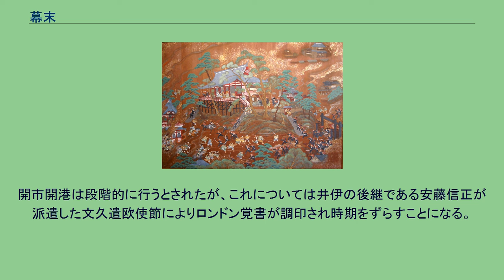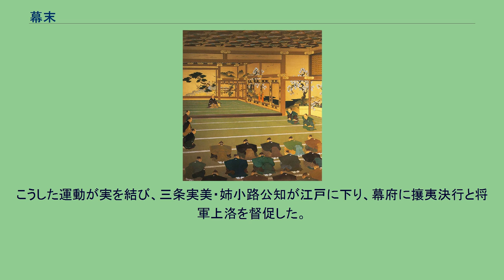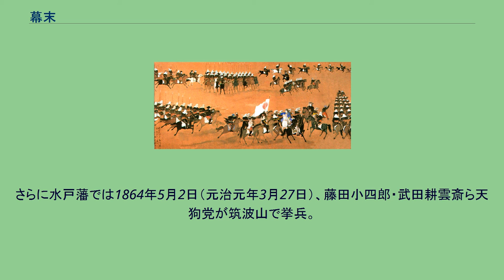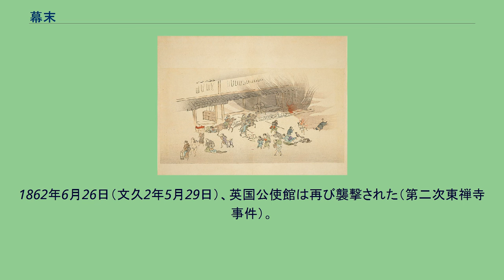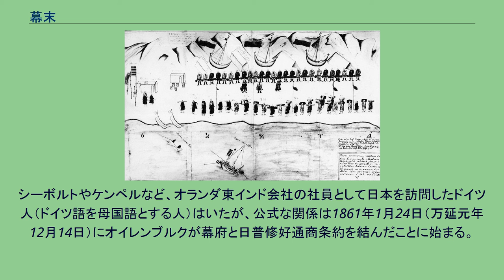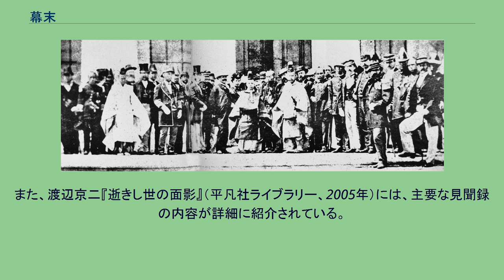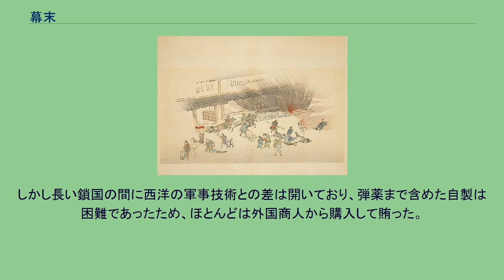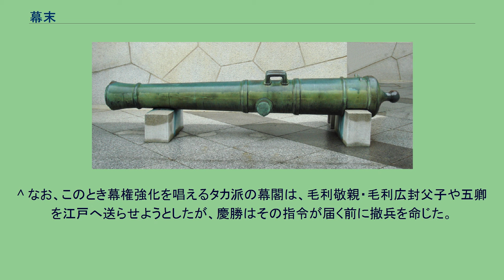幕末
日本の歴史_(時代別)
幕末（ばくまつ）は、日本の歴史のうち、江戸幕府が政権を握っていた時代（江戸時代）の末期を指す。
本記事においては、黒船来航（1853年）から戊辰戦争（1868年）までの時代を主に扱う。
幕末の期間に関する厳密な定義はないが、1853年7月8日（嘉永6年旧暦6月3日）の黒船、即ちマシュー・ペリーが率いるアメリカ海軍艦隊の来航をその始期とする見方が一般的であり、王政復古の大号令（1868年）においても「抑癸丑（1853年）以来未曾有の国難」が体制変革の画期として指摘されている。
終期については、1867年11月9日（慶応3年旧暦10月14日）に徳川慶喜が大政奉還を行った時点、翌1868年5月3日（旧暦4月11日）の江戸開城の時点など、様々な見方があり得る。
旧幕府軍による抵抗が終わった箱館戦争の終結（1869年）、幕藩体制が完全に終結した廃藩置県を断行した1871年8月29日（明治4年旧暦7月14日）、西欧式の太陽暦であるグレゴリオ暦を元号に採用する前日の1872年12月31日（明治5年旧暦12月2日）なども終期となりうる。
幕末は、「西洋の衝撃」を受けた国防意識の高まりとナショナリズムの勃興を背景に、水戸学のような日本型華夷思想を基盤として国体意識が高まり、徳川将軍が事実上の国家主権者として君臨する幕藩体制が解体され、国内の政治権力の再編が進む過程である。
その中心を担ったのは薩摩藩、長州藩、土佐藩、肥前藩などの、いわゆる西南雄藩であった。
この時期には「鎖国」を放棄して開港した日本が、外国との自由貿易の開始によって世界的な資本主義市場経済と植民地主義に組み込まれた。
また一部での排外主義（尊王攘夷運動）の高まりにも関わらず、列強の圧倒的な存在感により社会自体が西洋文明の影響を受けて劇的に変化していった時期でもある。
この幕末の過程は、たとえば島崎藤村の長編小説『夜明け前』など多くの文学作品にも描かれている。
政治的側面においては、幕末を、単なる過渡期とするか、あるいはそれ以前以後とは異なった独自の政治体制とするかの2つの見方に分かれる。
一方で、国際関係史的には「近代」として扱われ、一連の条約の締結により日本が西洋近代システムへの参入を果たした幕末から、第二次世界大戦で敗れて天皇を主権者とする帝国主義国家が崩壊するまで、即ち開国（1854年）から第二次世界大戦敗北（1945年）までを「近代」とする見方も存在する。
幕末とそれに続く明治時代は「幕末・明治」として一括されて呼ばれることも多い。
外国勢を迎え撃つために、品川台場に設置されていた80ポンド青銅製カノン砲（口径250mm、砲身長3830mm） 1853年7月8日（嘉永6年6月3日）、アメリカ合衆国が派遣したペリー提督率いる4隻の黒船が浦賀沖に来航し、江戸幕府に開国を迫る大統領国書をもたらした。
老中首座の阿部正弘（備後福山藩主）は、海防参与徳川斉昭（前水戸藩主）らや、松平慶永（春嶽、越前藩主）・島津斉彬（薩摩藩主）ら親藩・外様大名をはじめ、庶民にいたるまで対応意見を求めた。
こうした激動の中、将軍徳川家慶が死去し、世子の家定が13代将軍に就任する。
翌1854年2月13日（嘉永7年1月16日）に再来したペリーは、重ねて開国を要求する。
全権の林復斎（大学頭）らとの交渉により、1854年3月31日（嘉永7年3月3日）日米和親条約が締結され、いわゆる「鎖国」体制は終焉した。
また、英国のスターリングと水野忠徳の交渉で1854年10月14日（嘉永7年8月23日）に日英和親条約、ロシア帝国のプチャーチンと川路聖謨らの交渉により1855年2月7日（改元して安政元年12月21日）に日露和親条約、やや遅れて1856年1月30日（12月23日）には 日蘭和親条約調印が締結された。
国交を樹立した幕府での体制再編のため阿部は幕府や外部からの人材登用、研究教育施設の創設、軍事体制の再編を行っている。
永井尚志・岩瀬忠震・大久保一翁の海防掛目付登用や長崎海軍伝習所や蕃書調所の設置などもそのひとつである。
開国以前より継続していたこれらの改革は安政の改革と呼ばれ、勝海舟もこの動きの中から注目される。
日米和親条約では、薪水の給与のための下田・箱館開港と並んで、両国の必要に応じて総領事が置かれることとなり、1856年（安政3年）米国はハリスを下田に派遣する。
ハリスは自由貿易と開港を目的とした通商条約の締結を幕府に迫る。
阿部死後、老中首座となった堀田正睦は徳川斉昭を罷免...